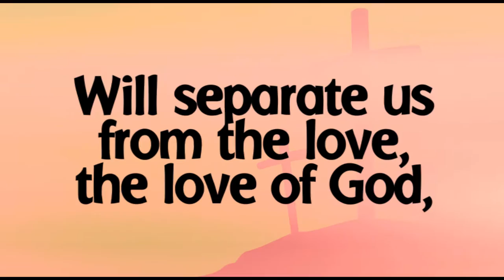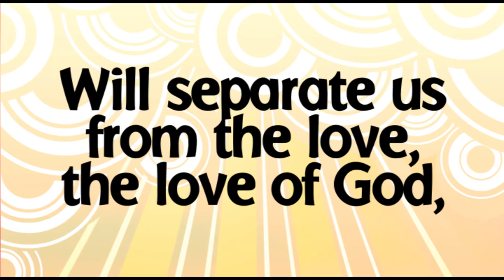PP U4 Neither Death Nor Life (Romans 8:38-39) NoVOX